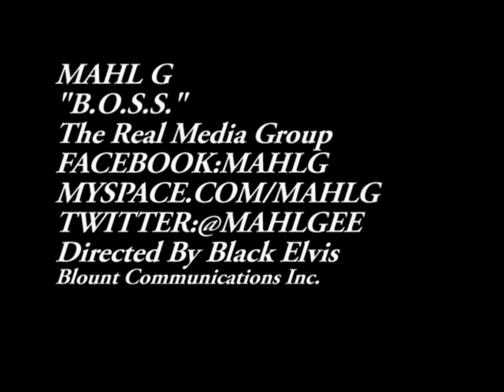Mahl G "B. O. S .S"